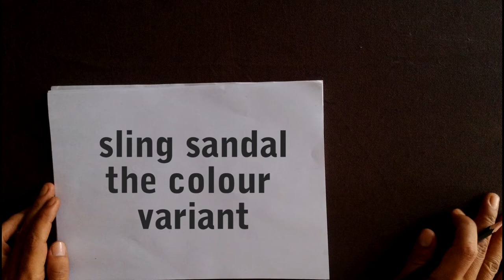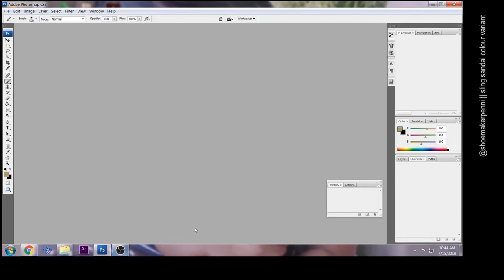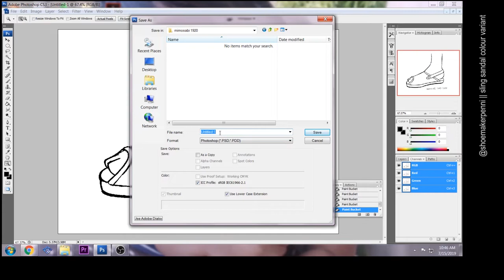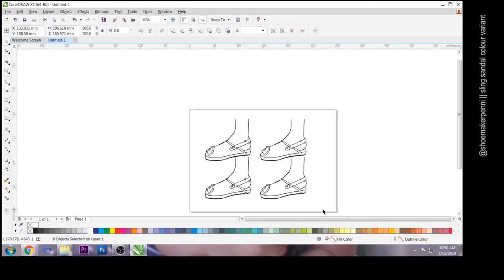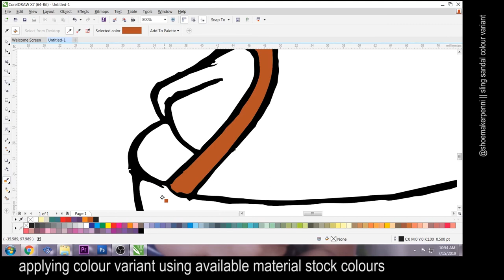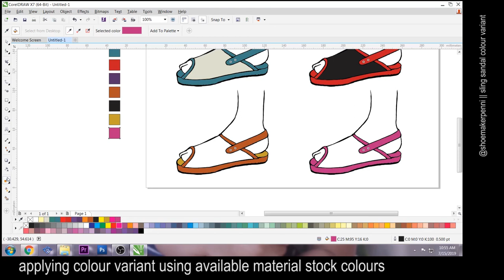sling sandal colour variant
this video shows how I usually start a production design for my brand.
starting with a sketch and digital imaging process to simplified the works..